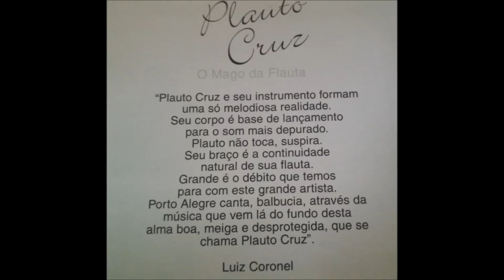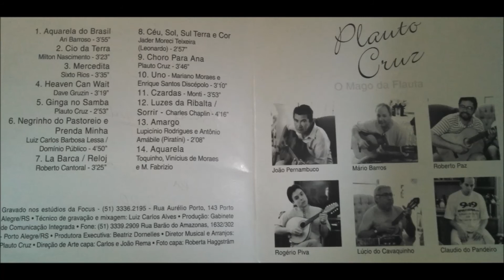4- Heaven can wait, Plauto Cruz O Mago da Flauta (1997)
Cd Plauto Cruz, O Mago da Flauta (1997)

1- Aquarela do Brasil (Ari Barroso)
2- Cio da terra (Milton Nascimento)
3- Mercedita (Sixto Rios)
4- Heaven Can Wait (Dave Guzin)
5- Ginga no samba (Plauto Cruz)
6- Negrinho do Pastoreio e Prenda minha (Luiza Carlos Barbosa Lessa / Domínio público)
7- La Barca / Reloj (Roberto Cantoral)
8- Céu, sol, sul, terra e cor (Jader Moreci Teixeira) Leonardo
9- Choro para Ana (Plauto Cruz)
10- Uno (Mariano Moraes e Enrique Santos Discépolo)
11- Czardas - Monti
12- Luzes da Ribalta / Sorrir (Charles Chaplin)
13- Amargo (Lupicínio Rodrigues e Antônio Amábili [Piratíni])
14- Aquarela (Toquinho, Vinícius de Moraes e M. Fabrízio)

Gravado nos estúdio da Focus, Porto Alegre - RS
Produtora Executiva: Beatriz Dornelles
Diretor Musical e Arranjos: Plauto Cruz
Direção de arte capa: Carlos e João Rema
Foto Capa: Roberta Haggstrãm

Músicos:
Violões: João Pernambuco, Mário Barros e Roberto Paz
Bandolim: Rogério Piva
Cavaquinho: Lúcio do Cavaquinho
Pandeiro: Cláudio do Pandeiro

Cedido gentilmente para o Acervo online, do acervo particular de Andrezinho (Clube do Choro)